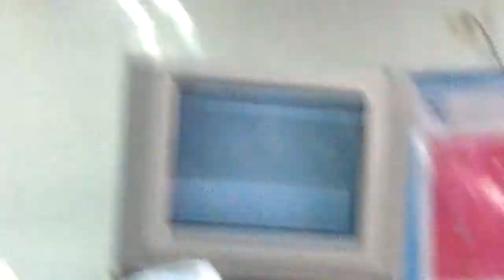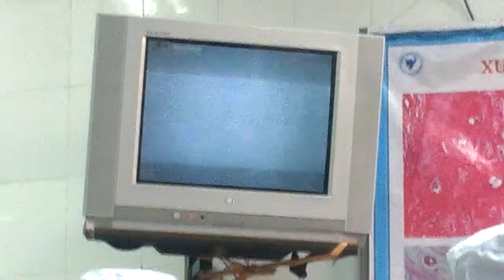thực hành mô học y học bài 2